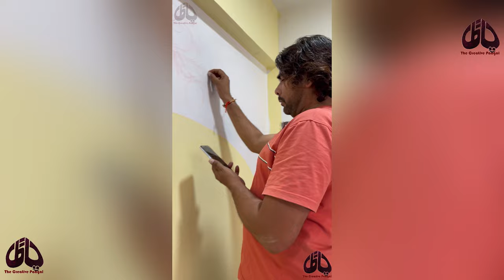Make the Rajasthani Painting | Pawan Paagal Artist | Old Painting Style | The Creative Paagal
the Rajasthani Painting | Pawan Paagal artist | old painting style by Famous Artist painter Mr. Pawan Paagal |

What is Rajasthani painting called?
What is the famous art in Rajasthan?
Who is the famous painter of Rajasthan?
What are the three forms of Rajasthani paintings?
What is Gond art painting?
What is the Rajasthani miniature painting?